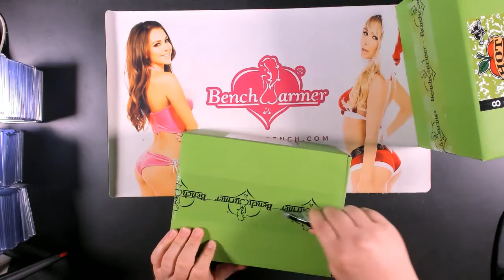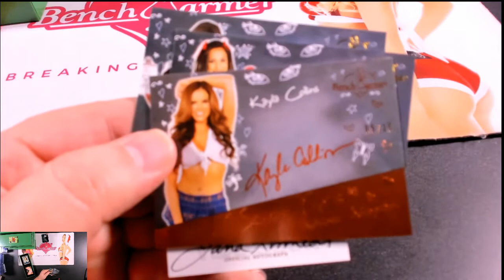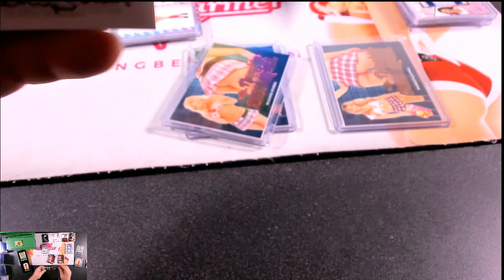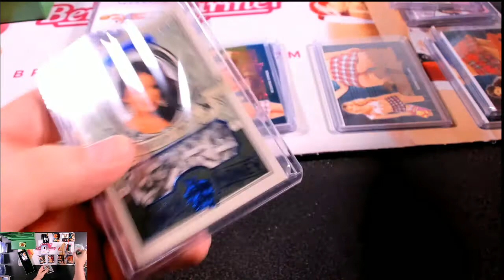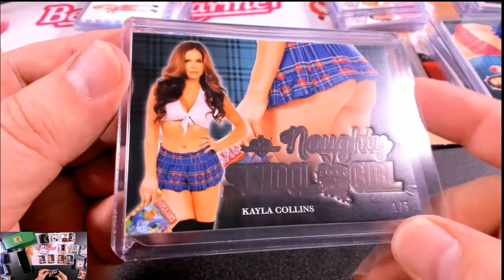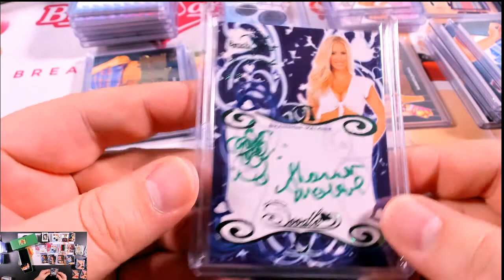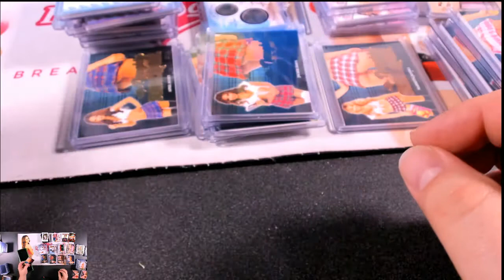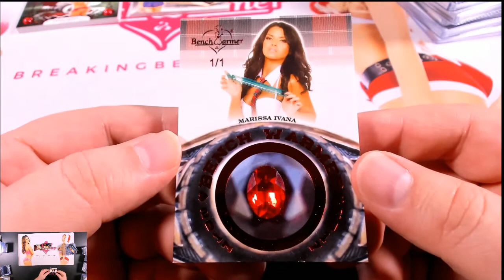BREAK #1183 2020 Benchwarmer HOT 4 TEACHER 16-box Case